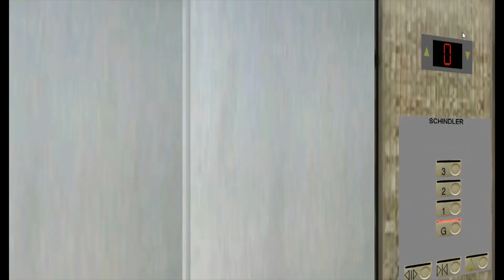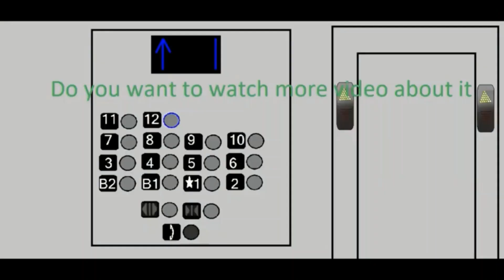Schindler M-Series Traction Elevators, Bee & Que - Coalham High St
All Presfentitives
Technical Spec.
Elevator Logo - Schindler
Type Traction
Building Name Coalham High St
Building Address ?
Numbers of Bundel - 8
Bevats - 3
Quantity - 1
Capacity 1160 KG
People 16
Floor Served 4
Illumination Orange
Fixtures Schindler M-Series

Inavating Places
Inavating City